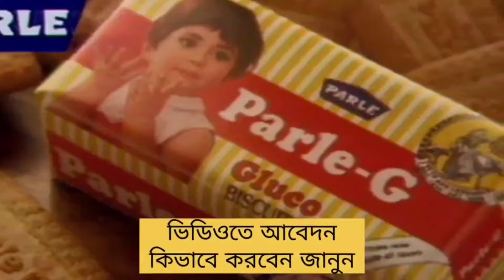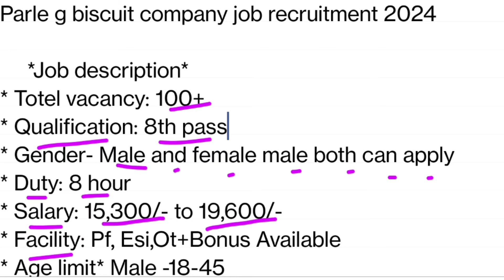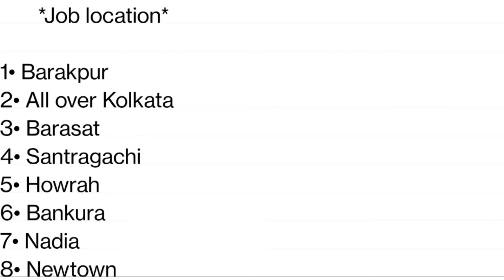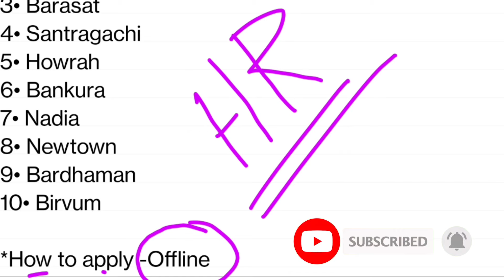বিস্কুট কোম্পানিতে ছেলে এবং মেয়ে কর্মী নিয়োগ || parleg biscuit company job recruitment 2024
Description box-:👇

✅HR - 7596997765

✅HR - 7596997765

job_2024 job_in_kolkata parleg companyvacancyinkolkata.